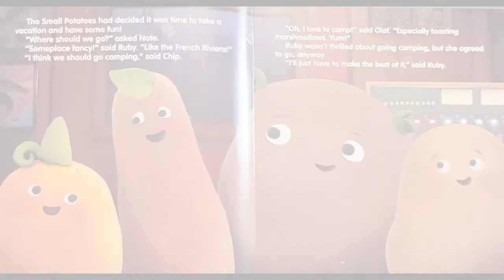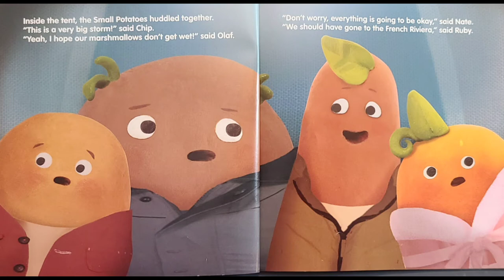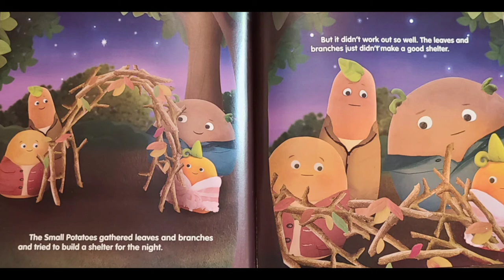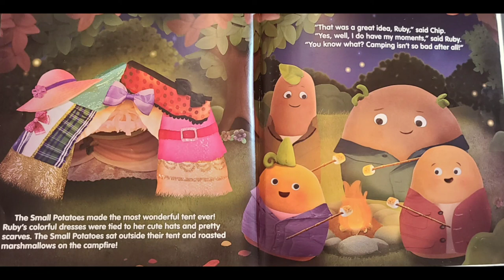Short Stories - The Small Potatoes Go Camping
The Small Potatoes Go Camping by: Josh Selig
Illustrated by: Cassandra Gibbons
Published by: Grosset & Dunlap (July 25, 2013)

The Small Potatoes are taking a break from touring and making music to go on a restful camping trip in a beautiful forest. When a storm blows away their tent, the Small Potatoes have to work together to build a new one and save the camping trip!

Thank you for taking the time to listen to this story.